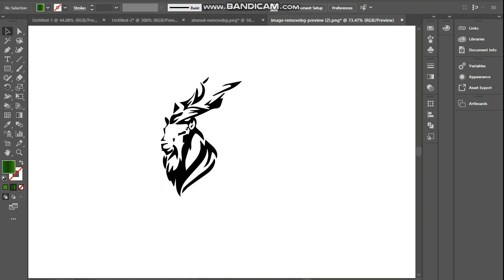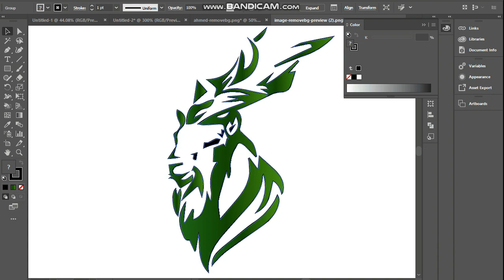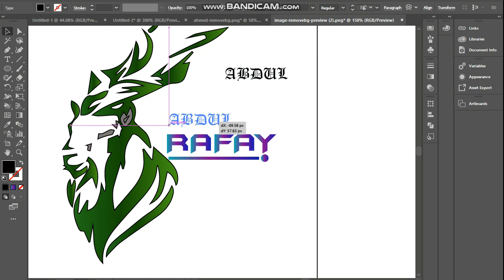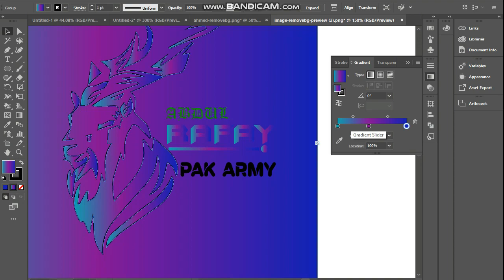how to make amazing Markhor logo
FONTS USE THIS VIDEO...
(1) BATMAN FONT
(2) OLD ENGLISH FONT
(3) OMEGLE FONT

tlrgraphics